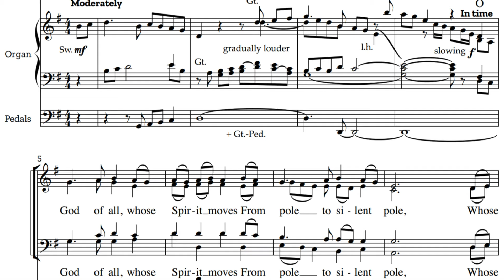NEW Music: Hym of Unity by Raymond Haan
For SATB Choir and Organ - This is an effective hymn-anthem using the beautiful Scottish fiddle tune "MacPherson's Farewell".  The text by John Haynes Holmes makes it appropriate for Pentecost or other Sundays where the theme is Christian unity.  Learning Tracks are available for this piece